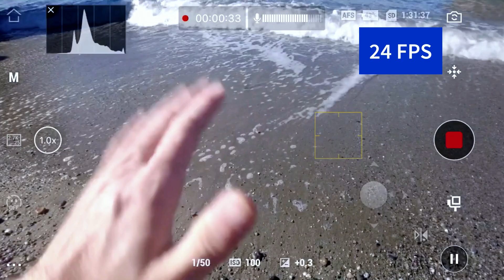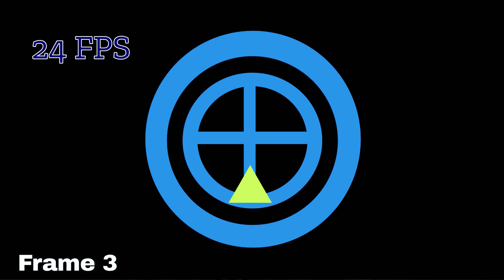What Makes 24FPS So CINEMATIC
Ever wondered why 24fps is so cinematic? In this video, we break down what makes this frame rate perfect for creating that movie-like feel in your videos. Find out why 24fps is the gold standard for filmmakers and how you can achieve that cinematic look in your own projects!